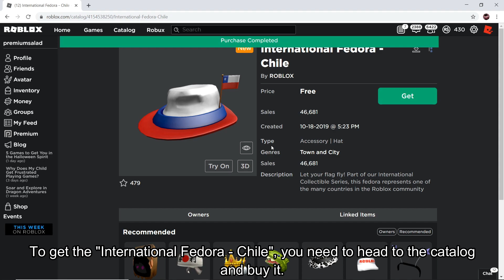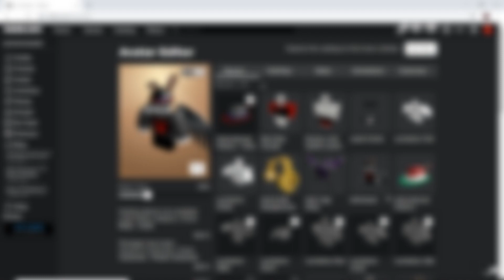[FREE ITEM] How to get the INTERNATIONAL FEDORA - CHILE! [ROBLOX]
In this video, ill be telling you guys how to get the International Fedora - Chile!